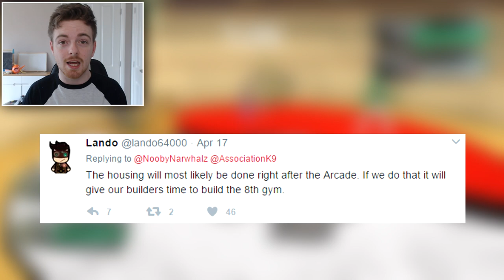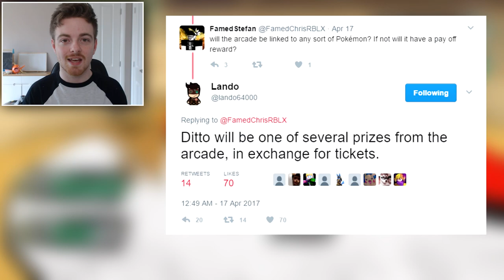DITTO IS COMING! ARCADE UPDATE! - Pokemon Brick Bronze